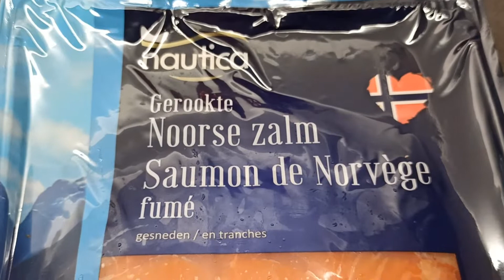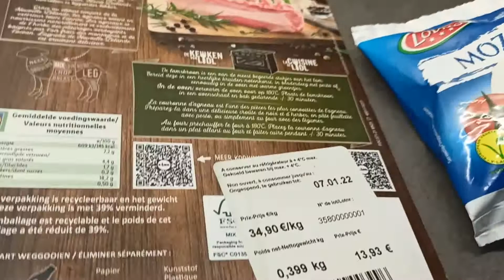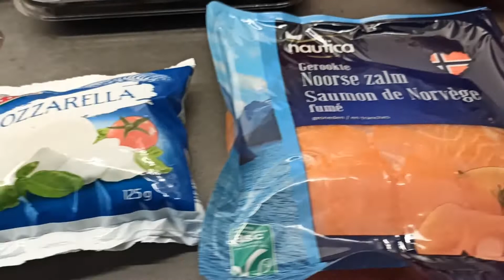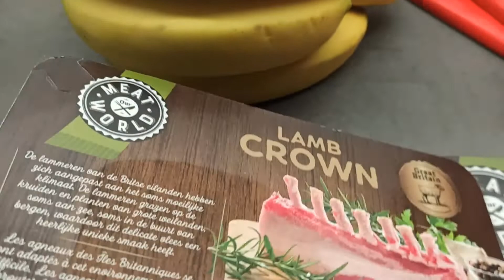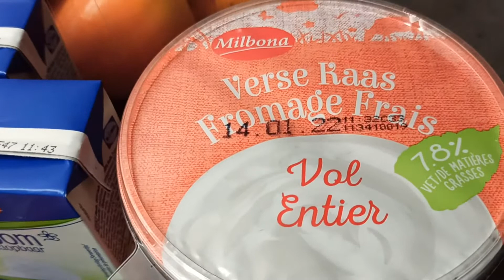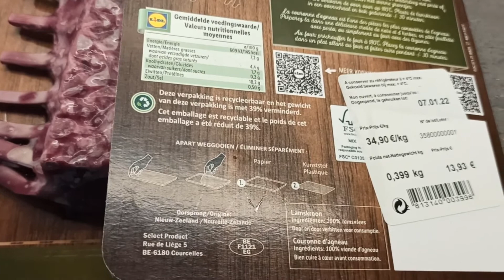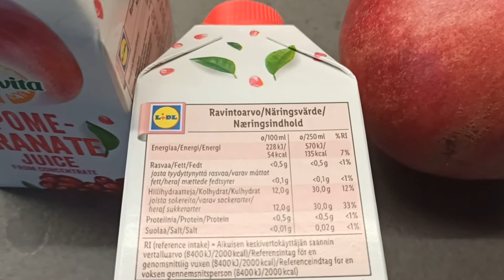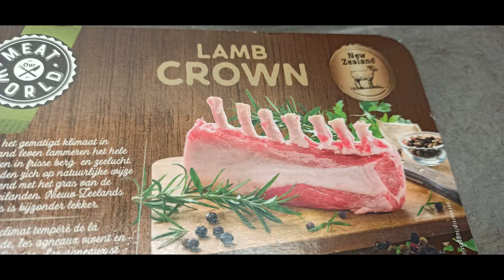Lidl Магазин Лидл Бельгия Продукты. Что мы купили. De hoogste kwaliteit voor de laagste prijs.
Belgium.
De hoogste kwaliteit voor de laagste prijs.
Высокое  качество по низкой цене.

Лидл — немецкая сеть супермаркетов-дискаунтеров, распространённых в Европе.
Ассортимент продуктовых товаров широк: хлебобулочные изделия, овощи/фрукты, соки/воды, алкоголь, рыба/мясо в разном виде, молочные продукты, очень большой и интересный выбор сыров, бакалея, консервы.